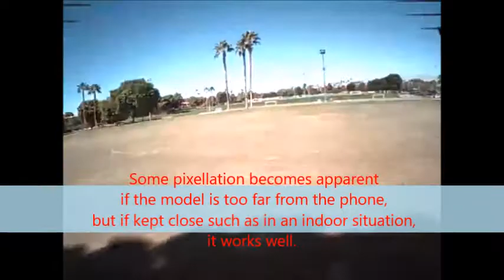Dromida KODO FPV Onboard Video for RC Universe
This is a video compilation of onboard video taken with a Dromida KODO FPV connected via Wi-Fi to an Apple iPhone 6+.  The video is part of this model's review and is available through any hobby shop which carries Hobbico products.